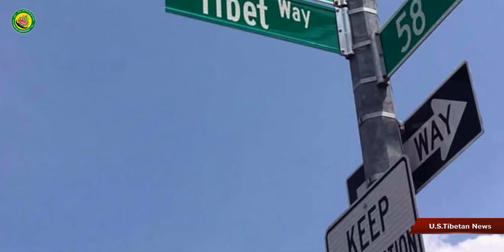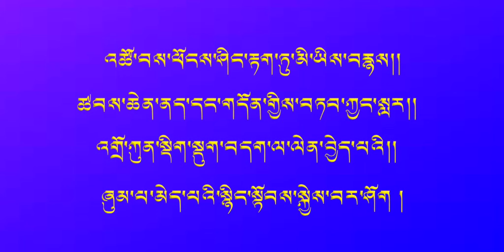Opening Ceremony and Renaming Street "Tibet Way". (New York)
His Holiness SaKya Gongma (TriChen),the President of Tibet, Representatives from both NYC and CTA along with thousands of Tibetan have jointly inauguarated the Tibetan Community Hall in New York on June 2, 2019.